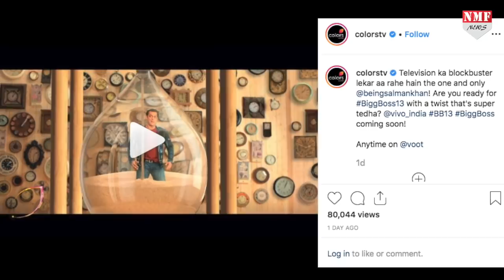Bigg Boss 13: Show में दिखेगा ये बड़ा Twist, जानकर सब होंगे Shocked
टीवी के सबसे बड़ा Reality show शो बिग बॉस सीजन 13 लगातार सुर्खियों में बना हुआ है...अब तक भाईजान इस शो के दो प्रोमो रिलीज कर चके हैं...वहीं अब लीजिए बिग बॉस 13 तीसरा प्रोमा रिलीज हो गया है. नए प्रोमो में सलमान खान बता रहे हैं कि ये सीजन थोड़ा टेढ़ा रहने वाला है, जिसमें कई सारे ट्विस्ट देखने को मिलेंगे. दरअसल हाल ही में कलर्स टीवी ने अपने Instagram account पर बिग बॉस का तीसरा प्रोमो जारी किया है..

Producer- Prashant
Editor- Aditi